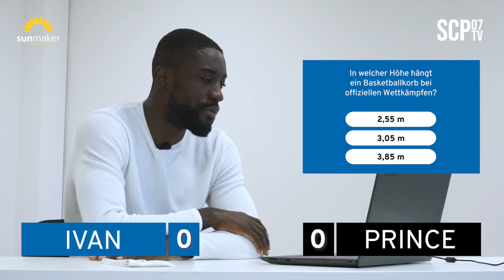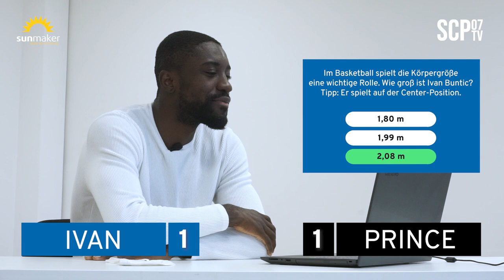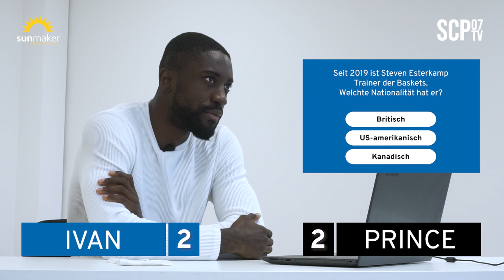PADER-DUELL | Owusu vs. Buntic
Die sechste Ausgabe des Pader-Duells ist da. SCP07-Stürmer Prince Owusu tritt in dieser Folge gegen den Kapitän der Uni Baskets Paderborn, Ivan Buntic, an. Wer sichert sich einen weiteren Punkt in der Gesamtwertung?